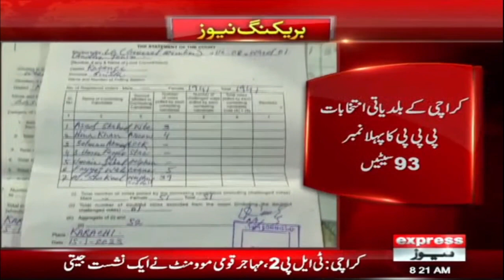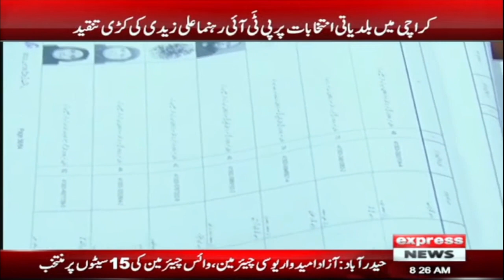The Only Solution is a General Election - News Bulletin 8 AM